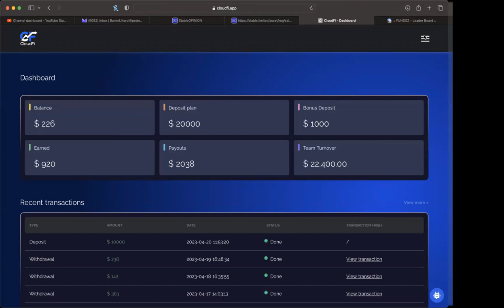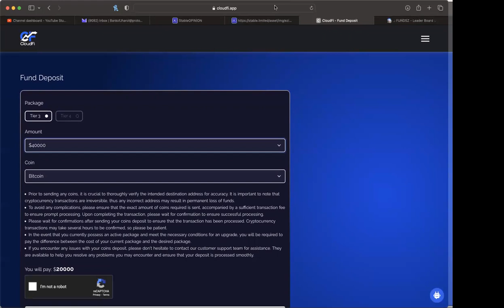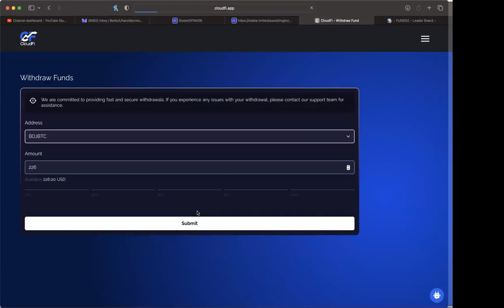CLOUDFI *UPDATE* (4/20/23) -- GOTTA MAKE THESE CHOICES QUICKLY! I UPPED MY ANTE!! STILL INSTANT!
TO JOIN INFINITY CLUB CARDS?

COPY & PASTE ID IF NEEDED: LCSXLUOE8ALD1OXV

MID-LEVEL